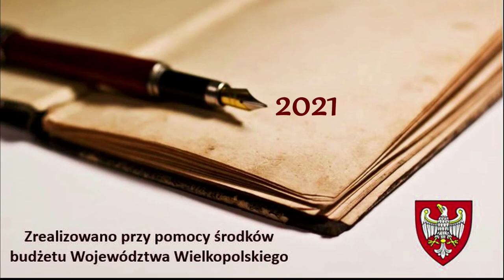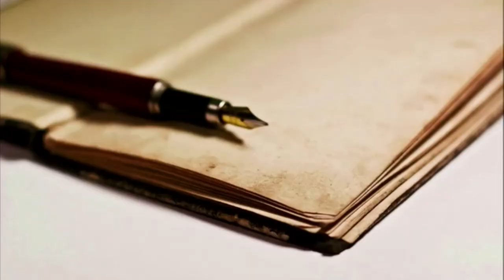Konstancja córka Konstancji cz.1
Zapraszamy na premierę "nowego sezonu" cyklu impresji -"Ja Konstancja, córka Konstancji". To kontynuacja impresji, które opowiadały o losach córki Józefa Ignacego Kraszewskiego. Fabuła będzie dotyczyć historii wnuczki Kraszewskiego, pisarki, twórczymi dramatów i animatorki ruchu teatralnego. Konstancja Łozińska-Staniszewska urodziła się w Usolu na Syberii, działała w Warszawie i Kijowie, zmarła tragicznie w 1944 roku, po klęsce Powstania Warszawskiego, prawdopodobnie w obozie przejściowym w Pruszkowie. Podobnie jak poprzedni cykl, również ten został zrealizowany w warunkach domowych, dzięki stypendium Marszałka Województwa Wielkopolskiego i poparciu Biblioteki Raczyńskich. Autorką scenariusza i narratorką opowieści jest Małgorzata Chojnacka.